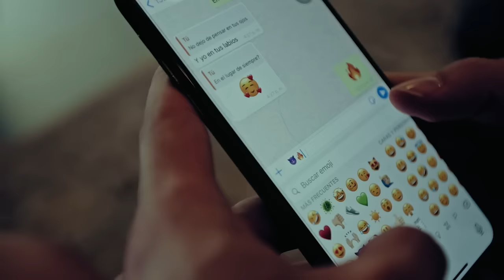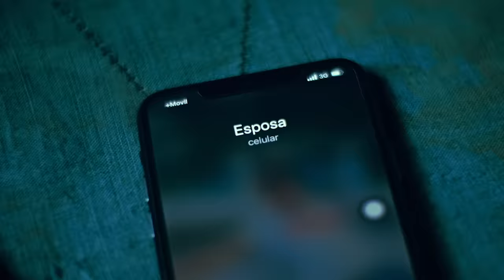Sech - PSL (Visual)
💼 Management
📀 Distribution
📽 Production

Siempre el mismo ciclo
Tú en mi cama o yo en la tuya
Después que nos vestimos
Que no lo haremos más decimos

Pero siempre repetimos
Cuando nos mentimos (Ohh)
A alguien siempre herimos

Esto no ha para’o
Cuantas relaciones hemos termina’o
Y nosotros no nos hemos deja’o
No somos cuenta pero ‘tamos verifica’o
Pendejo el que se quede a tu la’o (A tu la’o, yeah)

Camiseta blanca y la Moet (La Moet)
Abrí la botella y la mojé (La mojé)
Terminemos lo que comencé
Te lo hago rico pa’ convencerte

Si estás con tu novio mami, fuck that (Fuck that)
Porque cuando tengo novia es una bronca
Uy, me manda foto de su boca (Su boca)
Provocativa, sucia y loca

Igual (Igual)
Él no se merece ni el aire que respira
Que se dé la vuelta como el mundo cuando gira
Ahora gime de verdad, contigo era de mentira
Es que las cosas no se comen cuando expiran
Llegó su Jason por falta de attention
Se repite lo de Biggie contra Mason
Tengo de favorito su location
Gracias a su prima que esa fue la connection, yeah

Todavía me acuerdo de la primera vez
Que te montaste encima con tu timidez
Estrenamos la cama cuando me mudé
Todo se lo quite hasta que te la quité

Camiseta blanca y la Moet (Moet)
Abrí la botella y la mojé
Te lo hago rico pa’ convencer-

Ohh
Dimelo Flow
Cerebro
(Rike Music)
Siempre el mismo
El Bloke
(Si estás con tu novio mami fuck that)
Rich Music